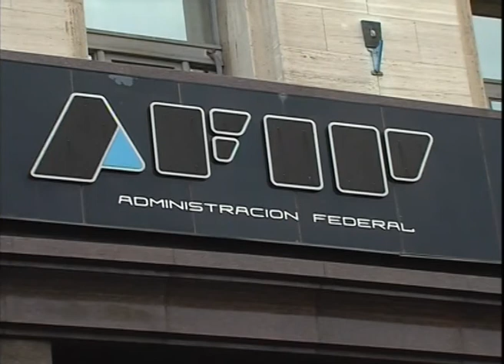¿Cómo afecta a las empresas los últimos cambios en ganancias?